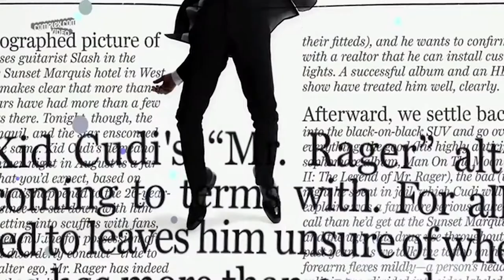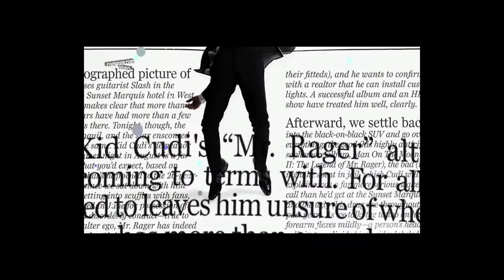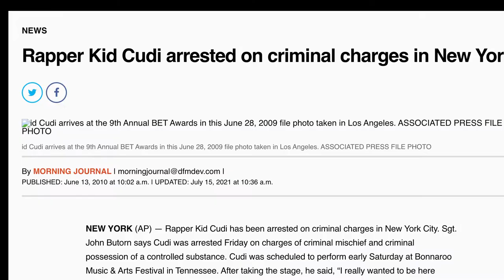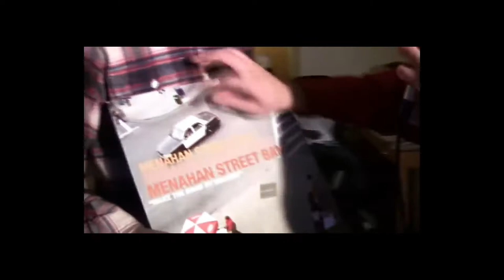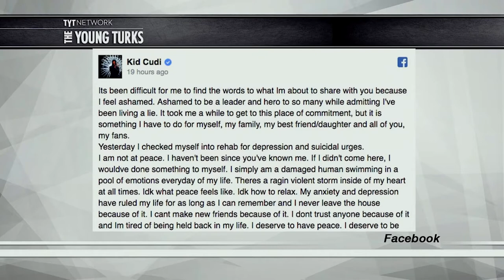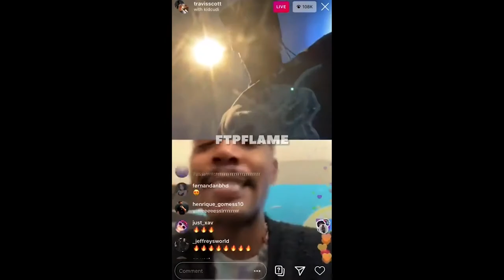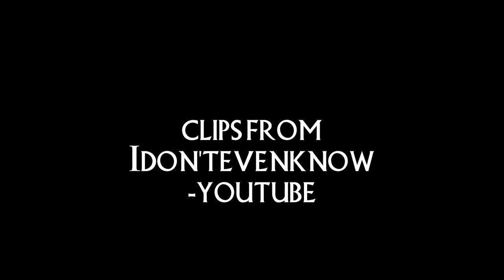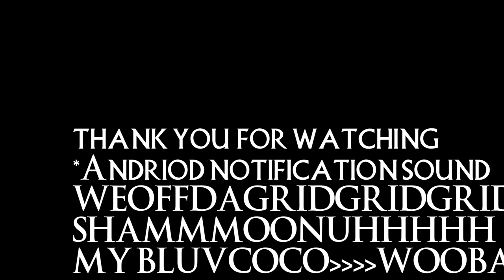CUDI | FULL DOCUMENTARY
Check out the soundtrack to this film to listen to the films music and more Cudi music

 This is a deep dive into rapper, songwriter, producer, and actor Kid Cudi. As we look into his life, we see how drugs affected him. We also see him helping other addicted people through his music and words. I hope this documentary gives you a more empathetic view of people who are dealing with drug addiction. I also hope I influenced you to listen to Cudi's music. He impacted the hip-hop community in ways that Ye and Jay did, but doesn't get mainstream attention. Anyways, thank you for clicking. I hope you enjoy it.

  Thank you to everyone who provided the clips. I sincerely apologize for the lack of credits, I was unable to write down all the names.

 I would also like to thank Cudi. Although you didn't save my life, you did give me some really enjoyable music. I am loving my MOTM3 CD.

Here are some other documentaries on Cudi that I enjoy. (These may follow the real timeline better)

 Coco says hi :)
Coco=my pretty baby rat gecko
COCO like Cudi. Coco no like MJ, weird coco